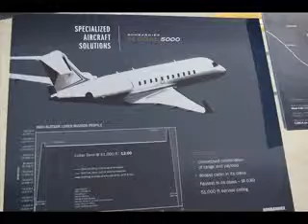Eric Day in the LIfe by APInsights.info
this is how Eric has it so hard.
If only. we found it for you at APInsights.info